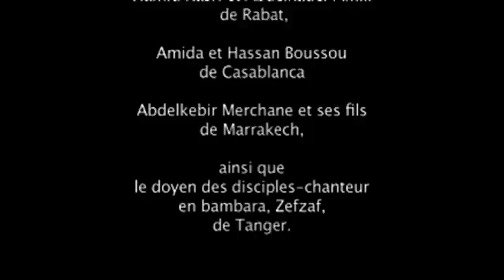Gnawa Home songs - Full album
Tracklist:
00:00 Merchaine Family - Chalabati

04:40 Hamid Kasri - Aïcha Hamdouchia
14:29 Collectif - Bouyandi
18:00 Zef Zaf - Foul Gnawa
20:38 Hassan Boussou - Katib Allah
21:24 Abdelkader Merchane - Hamadi
28:21 Collectif - Bangoro
33:28 Abdelkebir Amlil - Instrumental
36:46 Hamid Kasri - Hamdouchia
40:56 Amida Boussou - Boulila
44:10 Zef Zaf - Tombouctou
46:10 Collectif - Sidi Koumy
55:40 Hassan Boussou  - Soye
57:23 Video – Selon Zef Zaf - According To Zef Zaf